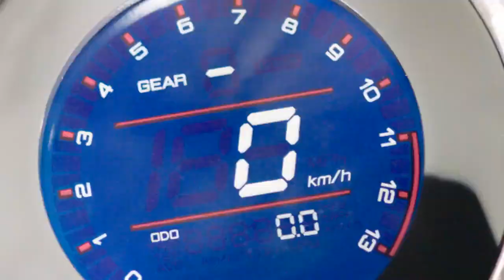Yamaha lança a XSR 155, 1ª neoclássica de baixa cilindrada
A Yamaha lançou a XSR 155, a primeira moto com estilo neoclássico de baixa cilindrada. O mais novo membro da linha Sport Heritage foi apresentado na Tailândia, juntando-se as irmãs maiores XSR 900 e XSR 700, baseadas nos modelos MT de mesma cilindrada.